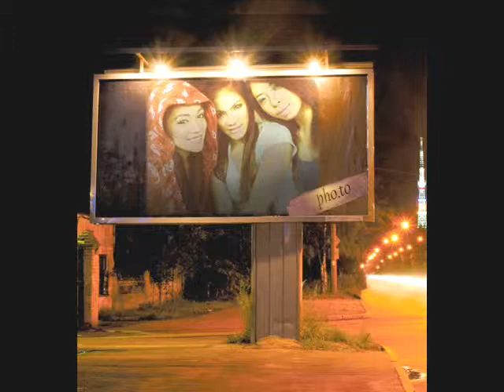Danz Focus Dancers